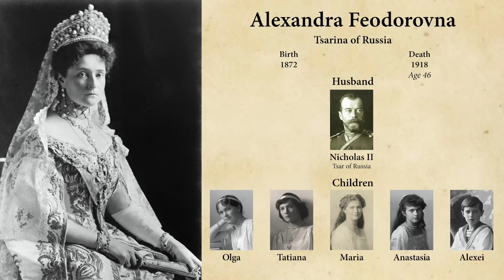Tsarina Alexandra Feodorovna Romanov of Russia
Alexandra Feodorovna, Granddaughter of Queen Victoria and Tsarina of Russia whose guilt over passing hemophilia on to her son made her dependent on crude mystic Rasputin and contributed to the downfall of the Romanov dynasty and the murder of her family.